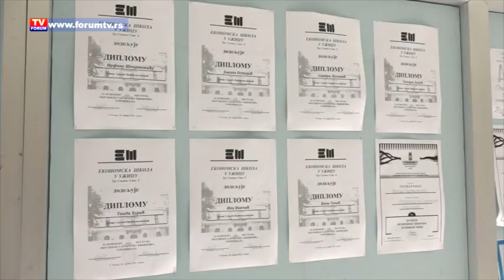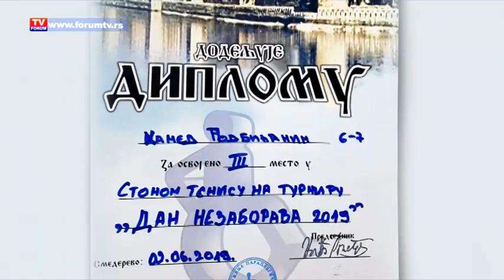TV FORUM 03.06.2019. VESTI